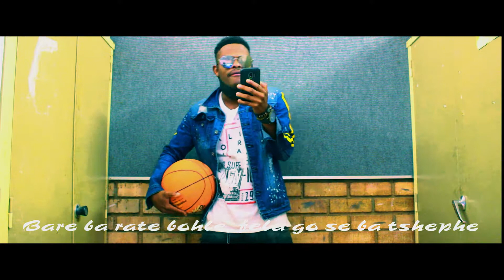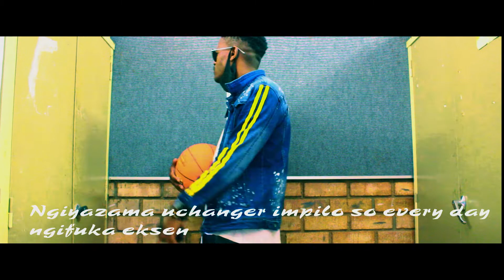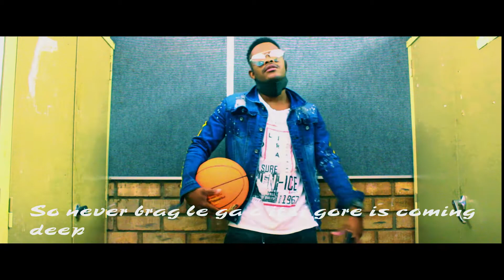T.z. trvst - Lemon Pepper Freestyle (SA Hip Hop Page Freestyle, 11.06.2021)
Stage name :  T.z. trvst
Place           :  Limpopo (Bochum)